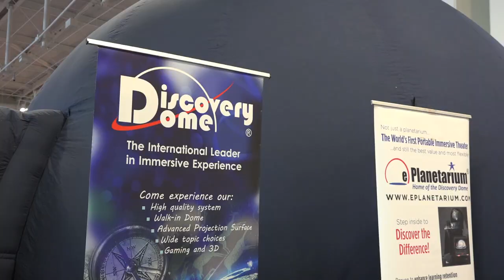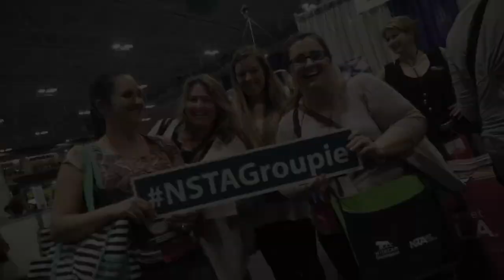NSTA16 Nashville National Conference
Bill Nye the Science Guy kicked off the 2016 NSTA National Conference on Science Education, Grand Hank rocked the house when he brought science teachers up on stage and into the spotlight, and we learned how to survive a zombie apocalypse!